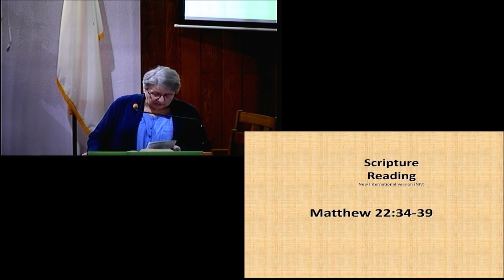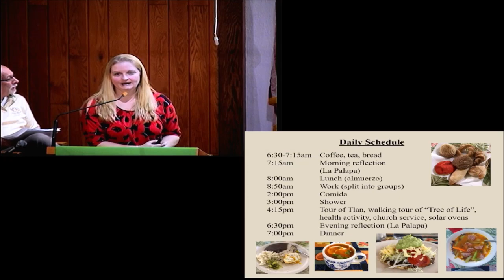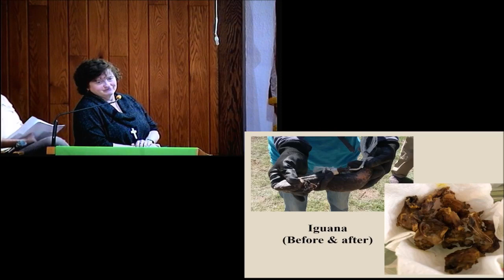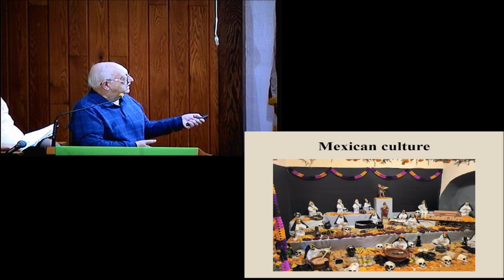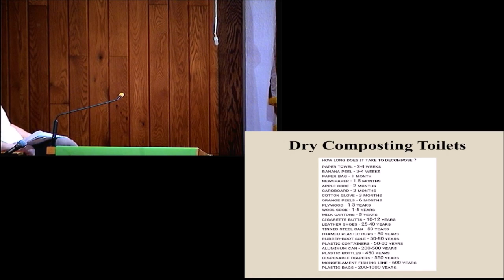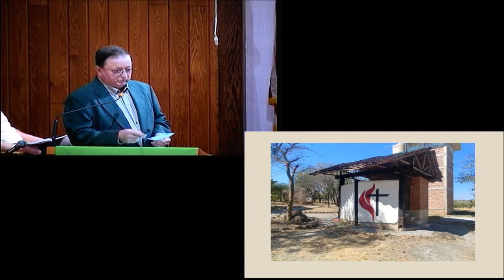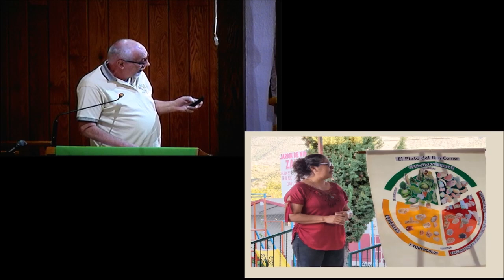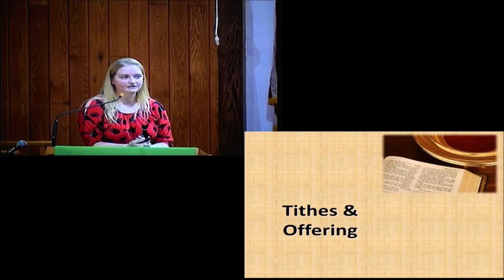GYTTE 2022 Mission Trip